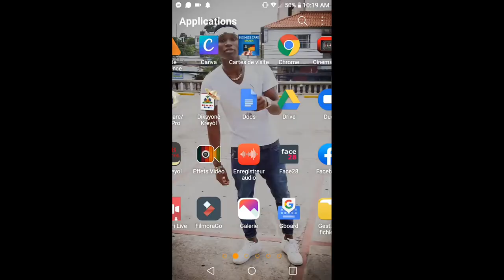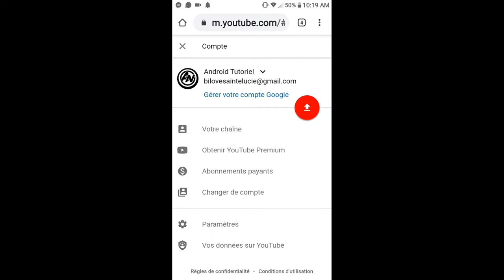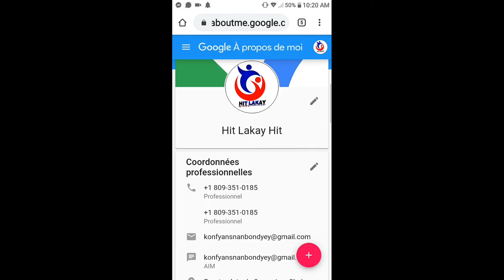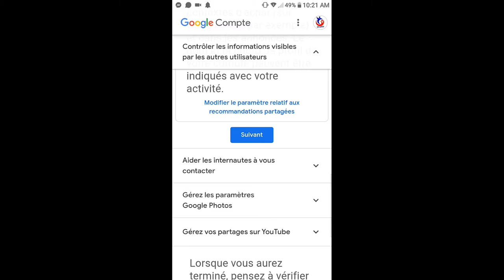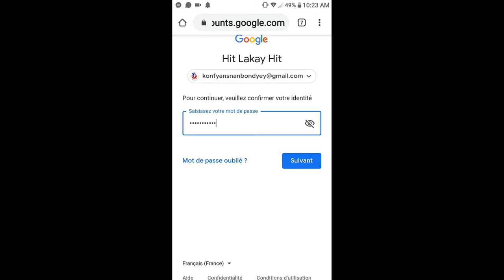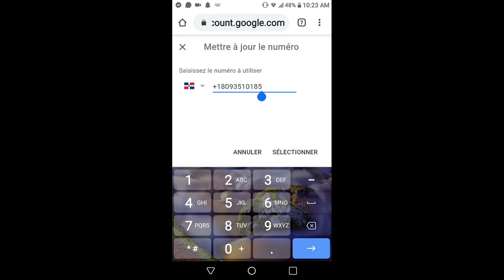Kijan Pou Chanje Numéro Télefon ou te Monétiser Channel YouTube Ou 😱😱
Pabliye Ede Nou Patage Gade Ti Video yo Like Vidéo Komante Envite Zanmiw Pou Yo Dekouvri Channel YouTube La Mezanmi Nou Di Nou Merci Anpil Pou Sipo Nou